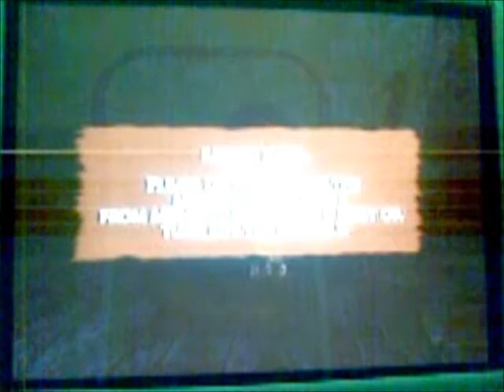Prince of Persia Warrior within Let's Play, ps2 part 38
WMG
On behalf of: Warner Records Label
all your production are forbidden from my channel.